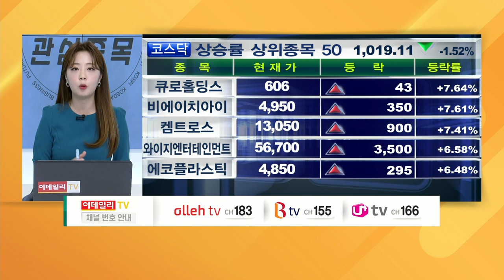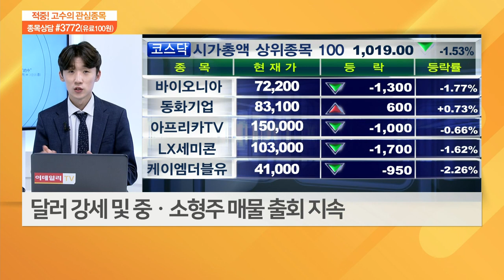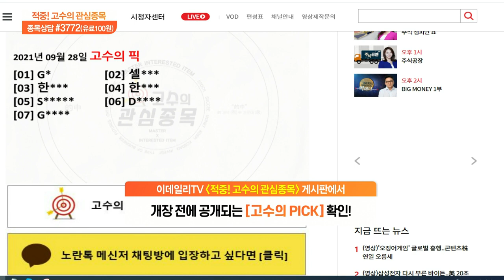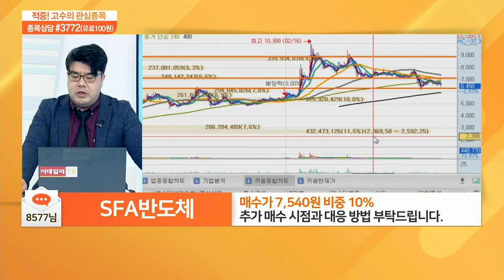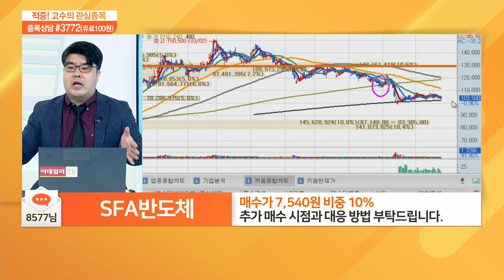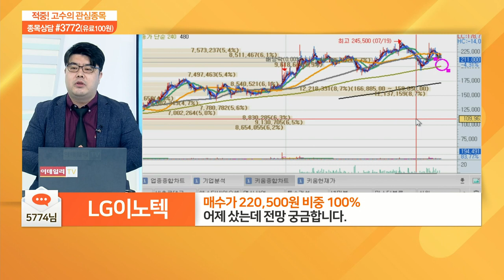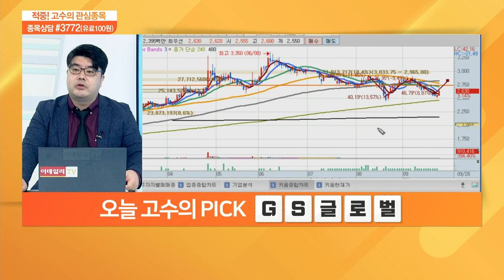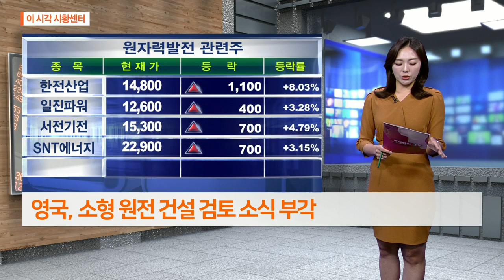적중 고수의 관심 종목 20210928